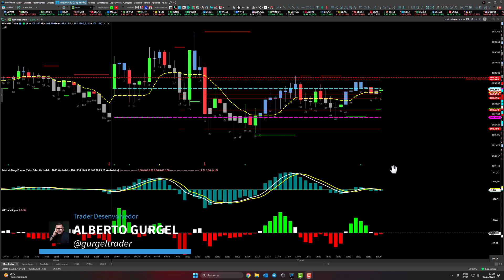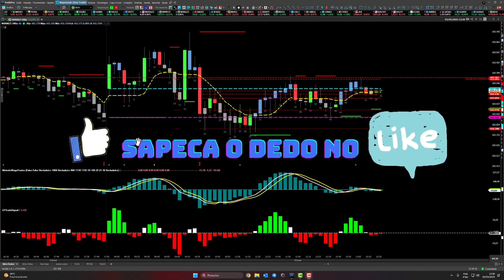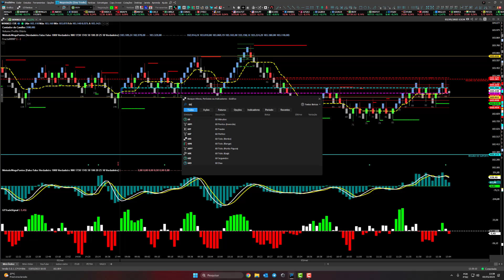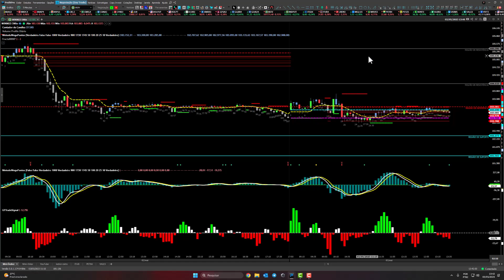Gráfico de Renko ou Minutos Qual Devo Usar? | Gurgel Trader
Olá Pessoal, no vídeo de hoje vamos falar de uma dúvida ou incerteza de muitos traders, principalmente iniciantes. Qual tipo de gráfico é melhor, os temporais ou atemporais? Então vamos falar de Gráfico de Minutos e Gráfico de Renko.

Cada um deles tem suas vantagens e desvantagens. O que mais importe é, tem momentos que um pode ser mais simples de operar do que outro. Isso vai depender do operacional que o trader usa, e o conhecimento que cada um tem.

Usamos como exemplo o meu operacional Método Mega Pontos e vamos mostrar em detalhes estas diferenças para a sua tomada de decisão.

Vamos vídeo?

▶️Título do Vídeo: Gráfico de Renko ou Minutos Qual Devo Usar?

CONTATO

Alberto Gurgel
Trader Desenvolvedor
AG - Empreendimentos Digitais